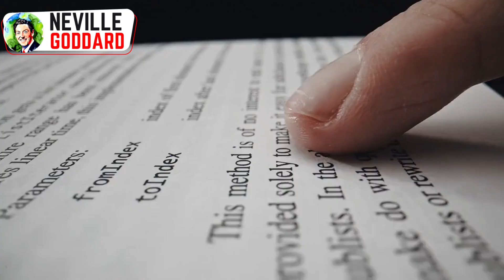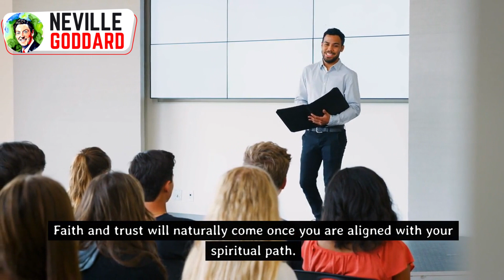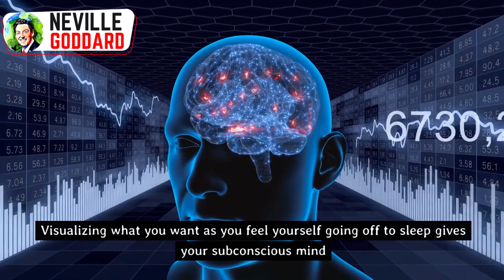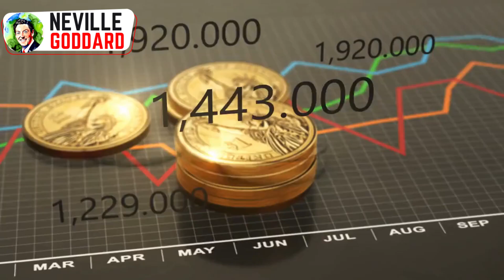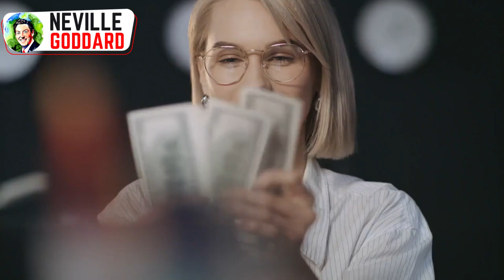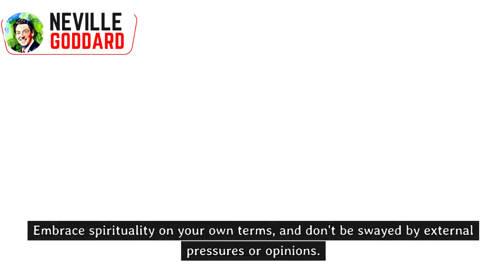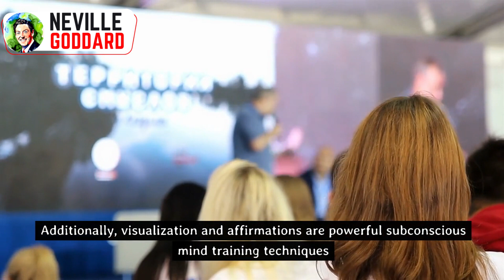Law of Assumption: Manifest Everything in Morning When You Say This Before Sleep | Neville Goddard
Today, we have an important topic to discuss - the misconceptions surrounding spirituality, the Law of Attraction, and how it's portrayed in today's world of social media and online platforms.

Many of us have been led to believe that manifestation is all about forcing beliefs and desires into our lives. But spirituality is much more than that. It's about finding our own spiritual freedom and understanding who we truly are. It's not about conforming to a set of beliefs or being a part of a cult-like community.

Unfortunately, the way spirituality and the Law of Attraction are often interpreted in today's world can make it difficult for many people to attract their desires. They feel pressured to believe in something that may not resonate with them. But let me tell you, belief should come from within. It should be a natural and organic process, not forced upon ourselves.
So, if you're struggling to attract your desires, I encourage you to explore alternate methods, such as manifesting while falling asleep. In today's video, we will dive deep into this technique and discover how it can help you manifest your dreams effortlessly.

But before we jump into the techniques, let's take a moment to understand why manifestation can be challenging for some individuals. It's essential to address this topic because many people find spirituality unappealing due to the rigid beliefs propagated by certain articles and blogs.

Welcome to "Uplift Your Beliefs" - Your go-to channel for empowering teachings on manifestation based on the powerful principles of Neville Goddard. If you're ready to unlock the extraordinary potential within you and manifest your dreams into reality, then you're in the right place!
On this channel, we delve deep into the timeless wisdom of Neville Goddard, one of the most influential figures in the realm of manifestation and personal growth. Through our insightful videos, we explore the transformative teachings of Neville Goddard and provide practical techniques that you can incorporate into your daily life to manifest everything you desire.
Unlock the secrets of manifestation as we explore techniques such as positive affirmations, the power of imagination, the art of visualization, and so much more. These powerful tricks, as explained by Neville Goddard himself, have the potential to reshape your reality and bring your dreams to life.

Our dedicated team is committed to curating content that not only educates but also inspires and empowers you to take charge of your manifestation journey. We break down complex concepts into easy-to-understand lessons and share real-life examples to help you apply these teachings in a practical and meaningful way.
Whether you're a seasoned manifestor or new to this incredible journey, "Uplift Your Beliefs" is here to guide you every step of the way. Join our incredible community of like-minded individuals by subscribing to our channel, and you'll gain access to a plethora of valuable content, weekly uploads, and practical exercises that will accelerate your manifestation abilities.

Get ready to transform your life as you dive into the enchanting realm of manifestation alongside us. Buckle up and open your mind to endless possibilities!

Remember, as Neville Goddard once said, "Assume the feeling of your wish fulfilled and observe the route that your attention follows."

🔈 CREDITS :  Stock Footages
🔈 CREDITS :  Music Licensed By Youtube
🔈 CREDITS :  Edited By Uplift Your Beliefs.

This Video Includes All These Searches 👇

1. Law Of Attraction
2. Law Of Assumption
3. "Manifestation"
4. "Mindset"
5. "Positive Thinking"
6. "Abundance"
7. "Visualization"
8. "Gratitude"
9. "Positive Affirmations"
10. "Personal Development"